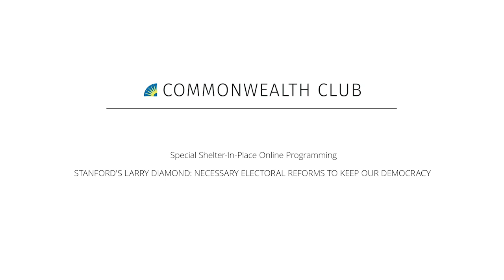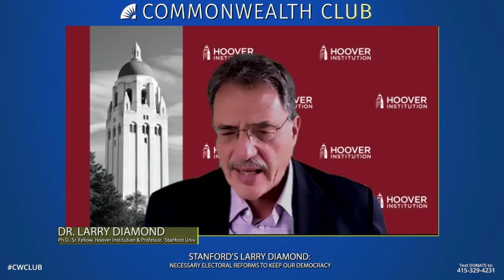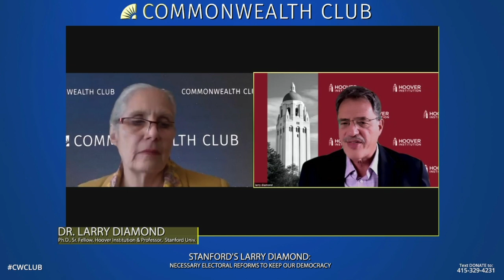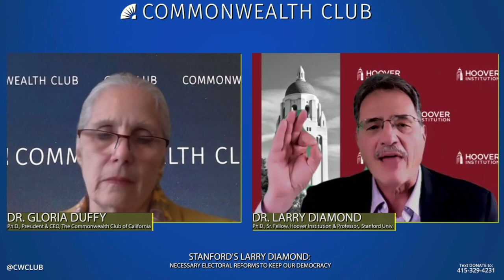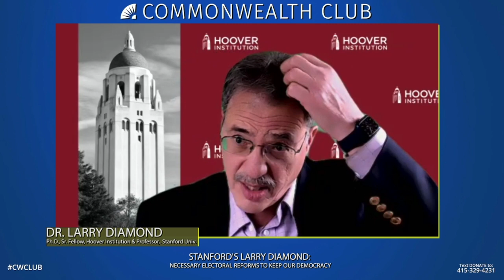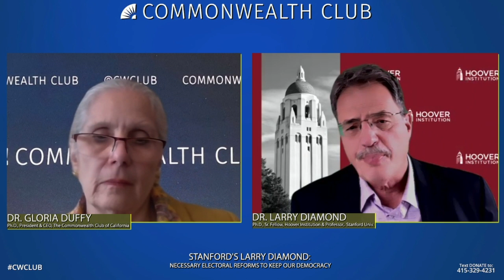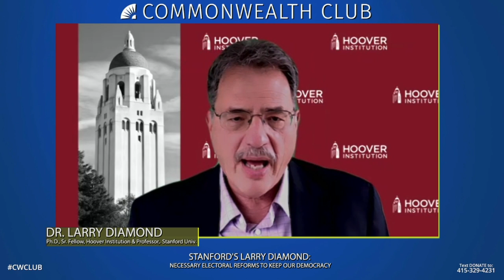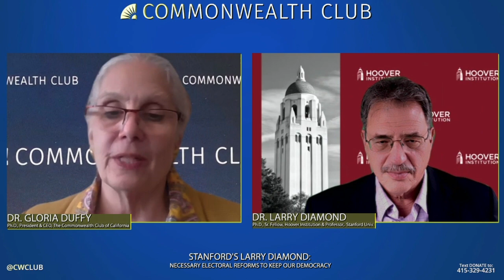Stanford's Larry Diamond: Necessary Reforms to Keep our Democracy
Hoover Institution Senior Fellow and Stanford University Political Science Professor Larry Diamond is a renowned expert on democracy around the world. In late November of last year, he penned a New York Times essay that said, "The vulnerability of our democracy today doesn’t come in the form that many feared when Donald Trump was elected in 2016. The good news is that two of the three pillars of American democracy—liberty and the rule of law—endure, even if they have been battered. But the third pillar—free and fair elections—is under far more direct threat than my fellow democracy experts predicted."

Dr. Diamond went on to predict that President Trump "might pressure the Republican legislatures in battleground states, like Pennsylvania and Florida, to award him their state’s electors, even if the formal vote-counting machinery ultimately declares a Biden victory in the state. . . . [S]uch a scenario would be far more dire and polarizing than even the Bush v. Gore nightmare of 2000, with an incumbent president threatening fire and brimstone if the election were not handed to him, while signaling violent right-wing extremists to 'stand by' but perhaps no longer 'stand down.' "

Dr. Diamond says our democratic electoral system, unlike others in the world, "has no comparable standing authority to investigate national-level corruption, and Congress largely investigates and punishes itself." He says that newer democracies have also taken measures to depoliticize their equivalent of a supreme court, including term limits and a broader consensus on court nominees. But, says Dr. Diamond, none of this occurred to America's founders, and while "throughout most of our history, America’s democratic norms have been strong enough and the outcomes have been clear enough to avoid catastrophic conflict over a national election," that might not be true anymore.

Come for an important discussion on what changes may be needed in America's institutions in order to preserve our Democracy.

NOTES

This program is part of The Commonwealth Club’s Future of Democracy Series, supported by Betsy and Roy Eisenhardt.